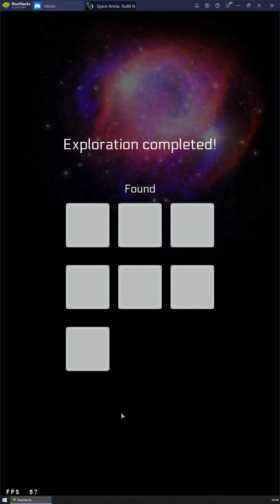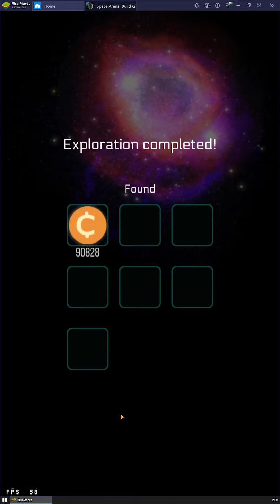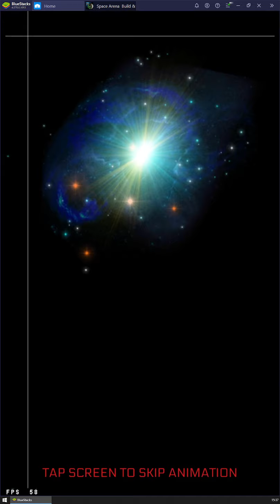Space Arena, unboxing 40 Galaxies by ThunderCat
All credits to ThunderCat c: